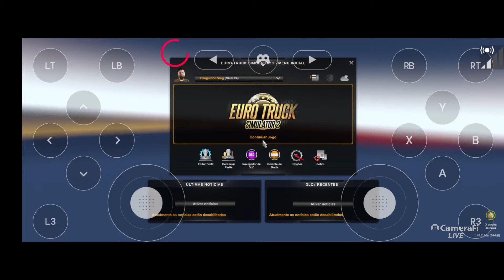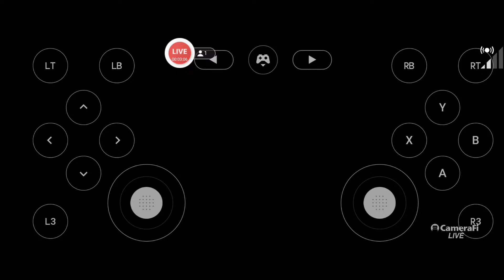Thiaguinho Vlog 's broadcast